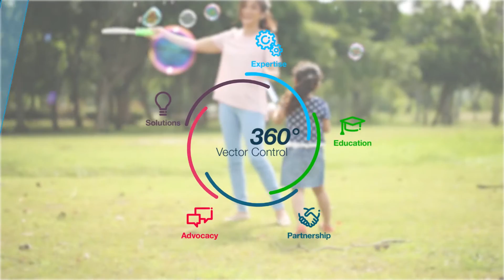360° Vector Control Français | Bayer